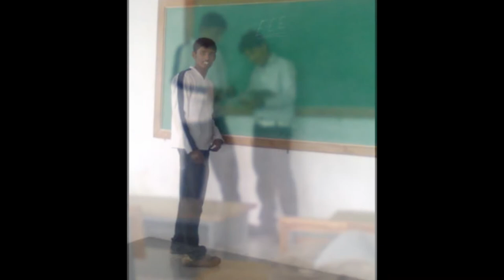Memories of Asifia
My Friends are best in the word
eRrYthin ChanGeZ & nUthin StaYs Da SaMe bUt aS we grOw uP 1 thinG dOes reMain i wAs wiT u befOre & wiLl be tiLl Da end nUthin cOuld eva replaCe mA b e s t * f r i e n dz

I I Hve more than friends, But I like a really small gang